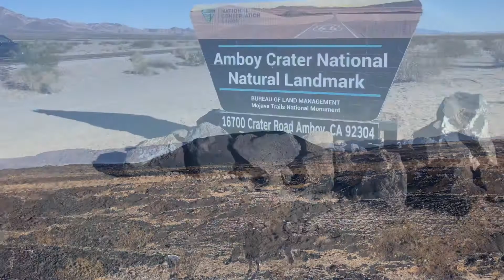ロスからラフリンに1泊2日の小旅行No.1 LA to Laughlin (I-40は早いが、急ぐ為ではないので、より良い味わいのルート66を通ります。) R66 Barstow to Amboy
後、途中でオフロードの遊戯場とAmboy Volcano Craterに立ち寄りました。